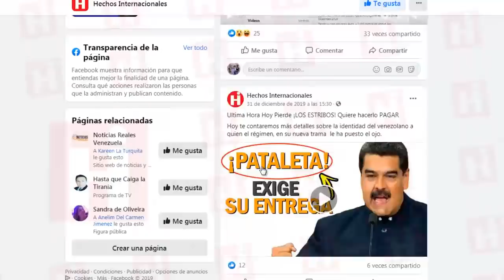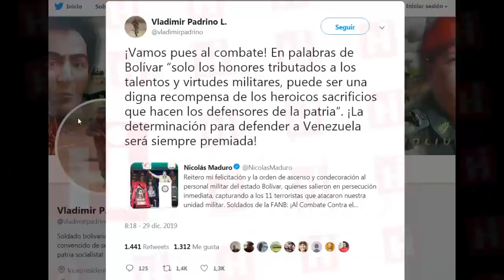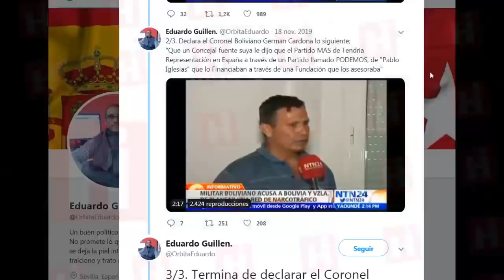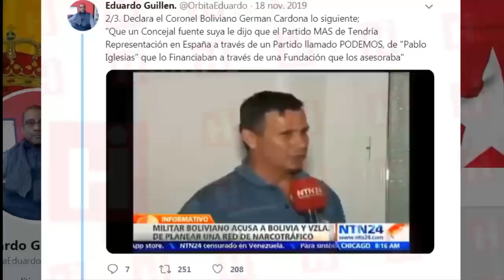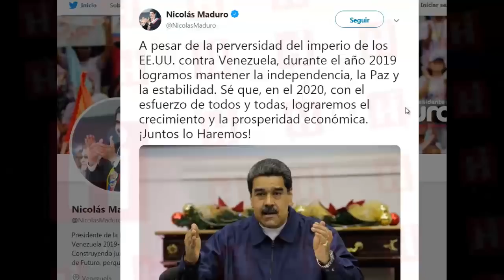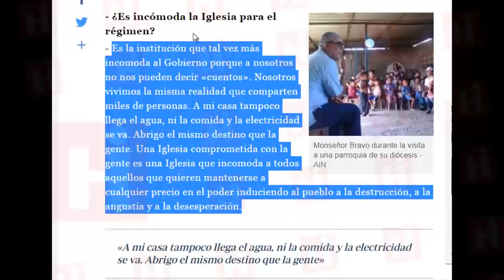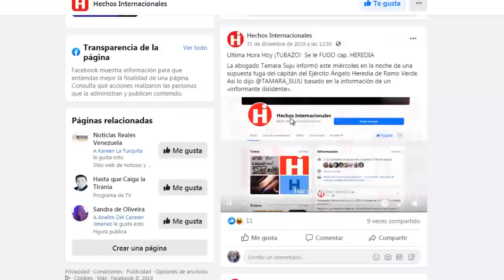✅ ¡ULTIMA HORA VENEZUELA! ⚠️ Padrino Lopez Hoy 👀 Aquel que no esté claro, que pida su baja 👎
El ministro de la Defensa, G/J Vladimir Padrino López, exhortó a los miembros de la institución castrense “aquel que no esté claro en sus tareas, que no tenga seguridad que pida su baja».